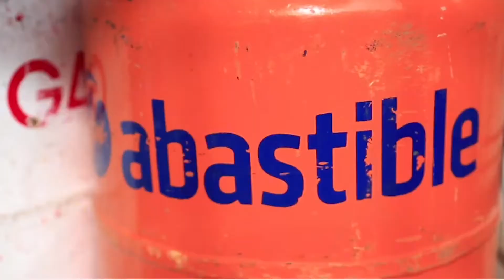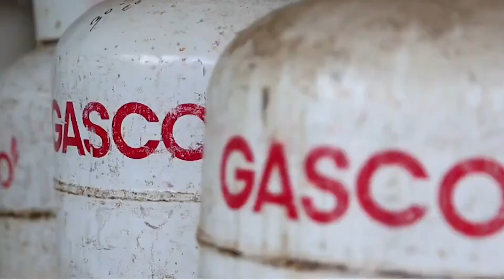Investigarán posible colusión en precio del gas licuado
La Sala aprobó conformar una comisión especial que investigue si existió colusión en la fijación del precio del gas licuado en los últimos meses a raíz del alza sostenida del recurso, concentrado en un 75% entre tres empresas.